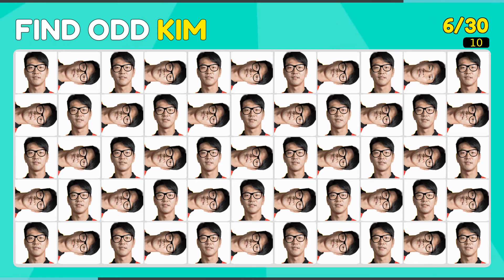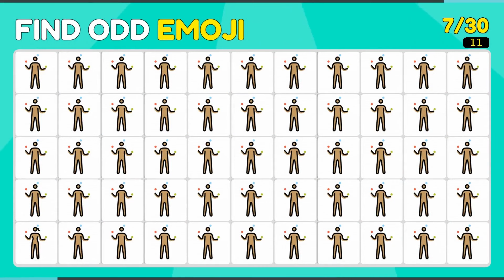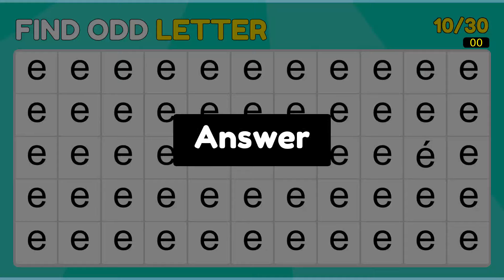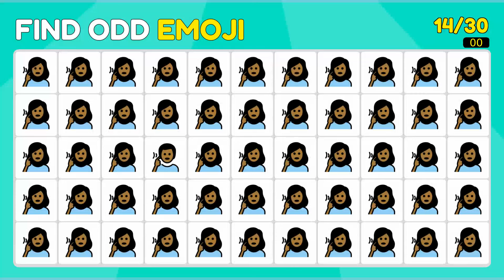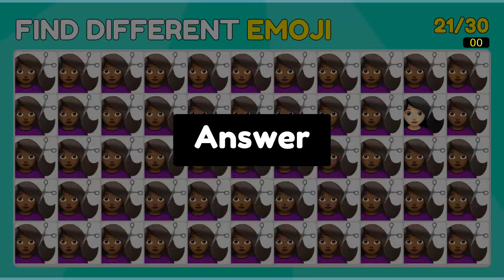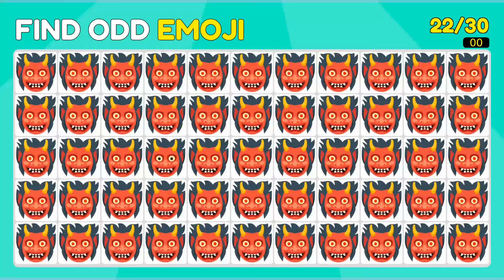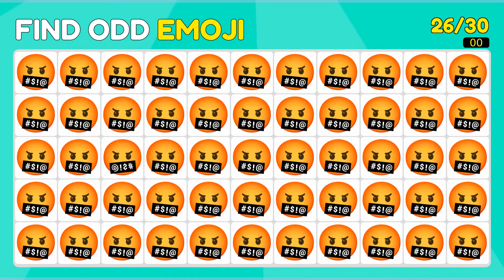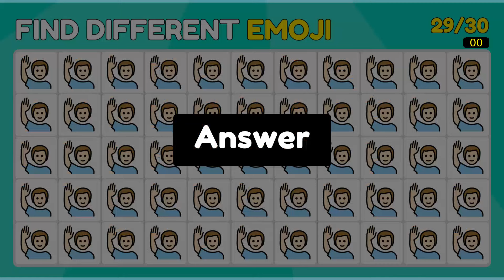Hardest Find the odd emoji challenge ever | Emoji Puzzle Quiz